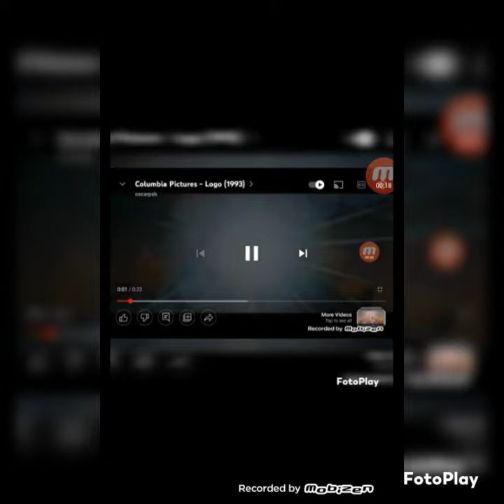Opening to Odd Squad: Reindeer Games 2015 DVD (Columbia Pictures Version)